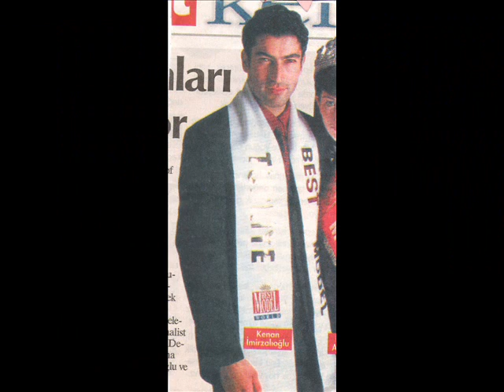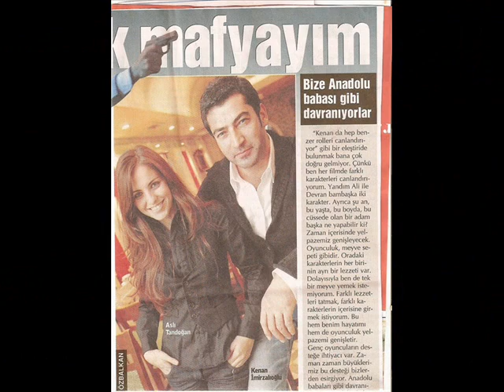Kenan Imirzalioglu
kenanin yeni resimleri